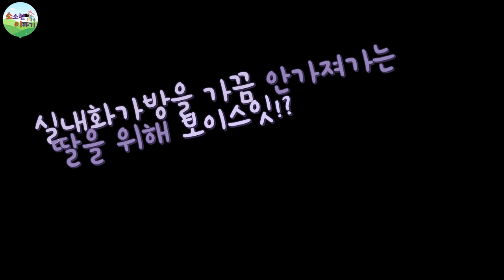말하는포스트잇 / 음성메모 / 보이스잇 [소이]